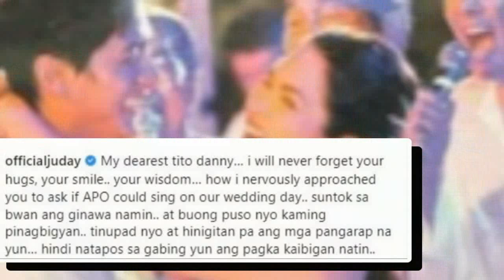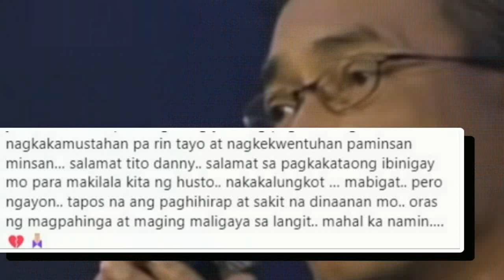JUDY ANN SANTOS NAG-IIYAK SA PAGPANAW NI DANNY JAVIER AT ANG MENSAHE NIYA NA NAKAANTIG NG PUSO!